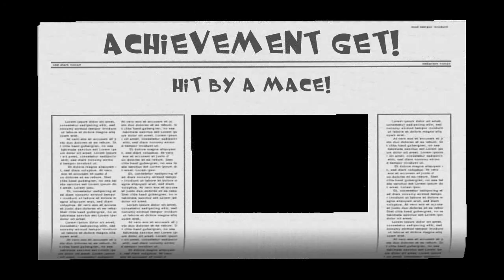Minecraft + Mace (random city generator) & Novv's Medieval Building Bundle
I did another tiny bit of fiddling around and combined Novv's Medieval Building Bundle with the Mace resource world. Enjoy!

Ghostdancer's Mobs for Mace (NPC addon for Mace and vanilla Minecraft)